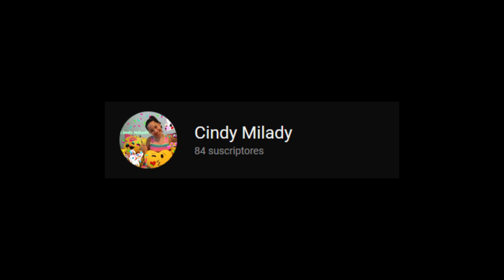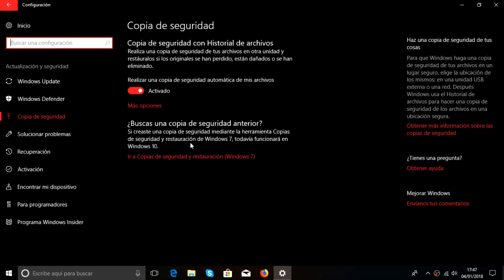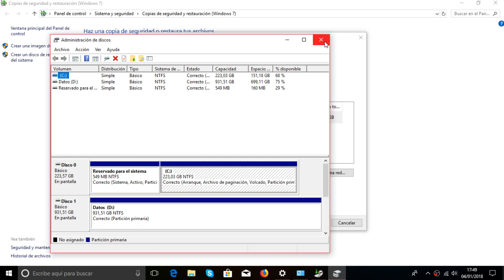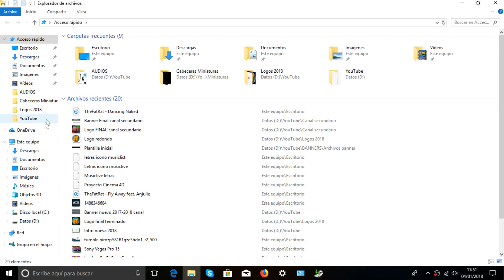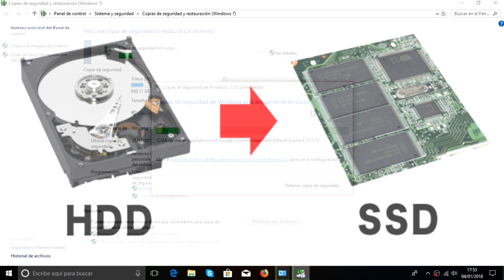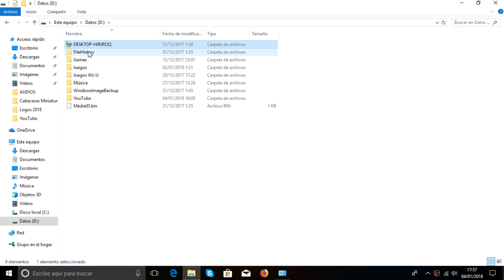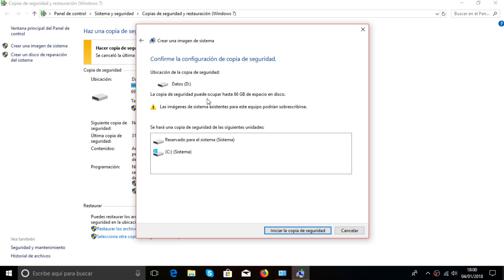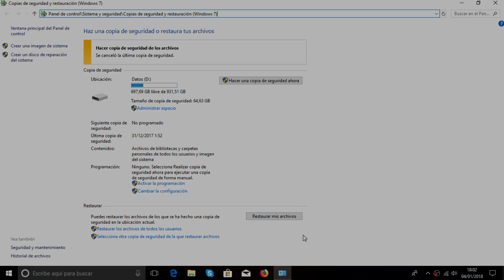CÓMO CREAR COPIAS DE SEGURIDAD DE TUS DATOS DE MANERA CORRECTA EN WINDOWS 10 (Sin programas)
Esta vez os traigo un tutorial sobre cómo crear copias de seguridad en Windows 10 de manera correcta, segura y completa de todos los archivos que necesites respaldar porque son importantes.

PARA DUDAS: Por Facebook Messenger o por chat privado de Twitter!

Si os ha servido, ya sabéis lo que tenéis que hacer!